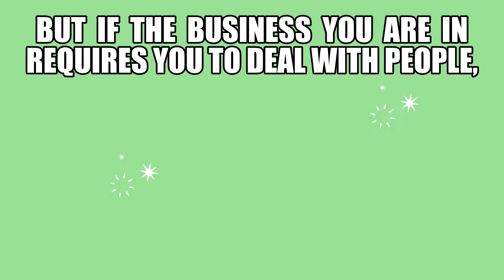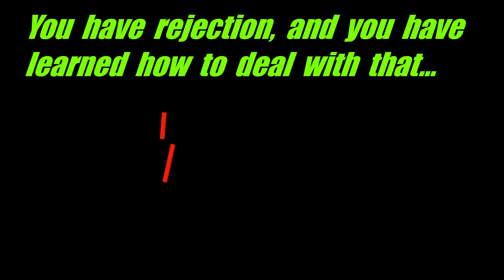YOU, my friend, are in SALES! 📊📑🎶🍀 Deal Quotes for success in sales, so you can BREAK FREE!🔑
Notable Fact/Commentary:
1. Zig Ziglar was an American author, salesman, and motivational speaker from  Coffee County, Alabama. He wrote over 30 books and his first book, See You at the Top, is still in print. He founded the Zigmanship Institute also known as Ziglar, Inc.

Hoping you enjoy these great Quotes - with a lot of time, hard work and dedication hence, we're able to create this educational, motivational and inspirational video on how to deal with people when you're in sales.

This video was made for commentary, research and educational purposes. With all humility yet, we dared to create this original content to help others in their journey to Break Free! — Redeem, Release, Unbind Oneself.

📑🎶🍀 BREAK FREE! QUOTES 🔑 Motivational Quotes 👀 Inspirational Quotes 📜

Quotes by:
1. Zig Ziglar - 00:01
2. Paul Hawken - 00:31
3. Samuel Richardson - 00:40
4. Taylor Swift - 00:48